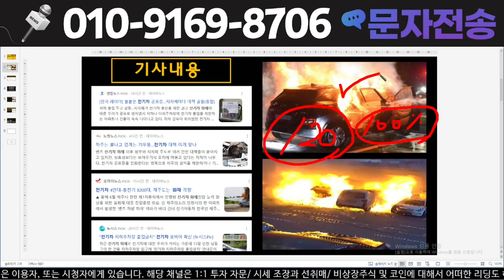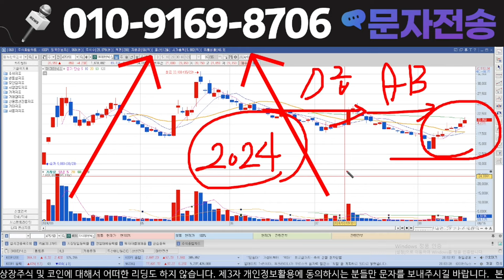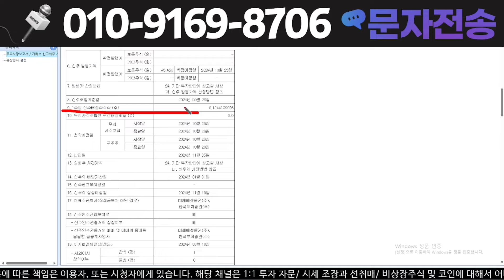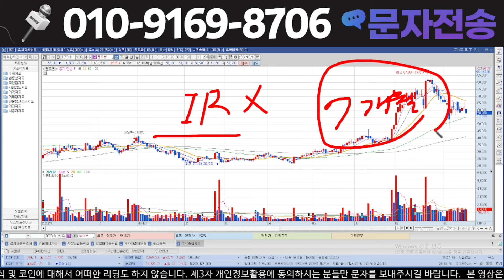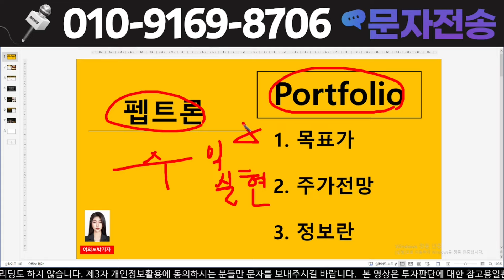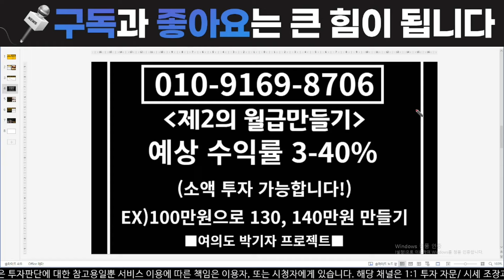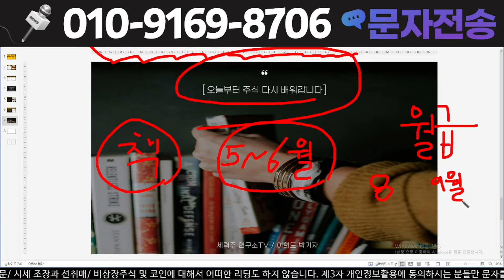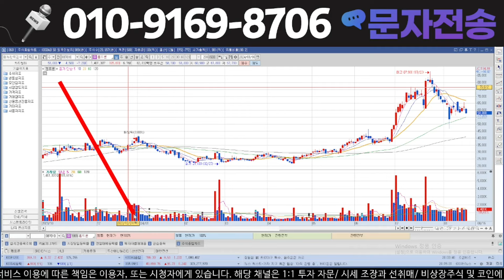[펩트론 펩트론주가전망] [속보] 밤에 긴급히 나온 소식인만큼 필수적으로 "이거" 하나만은 알고 가셔야 합니다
" 10만전자 " 적어서 문자를 보내주셔야만 확인 후
입장 승인 및 정보 공유 해드립니다. 물론 "무료"입니다.